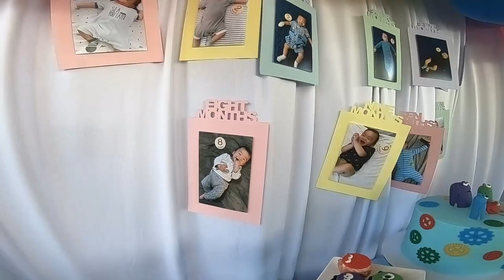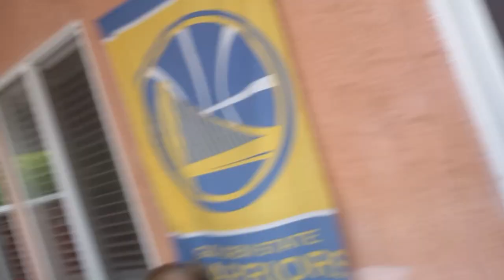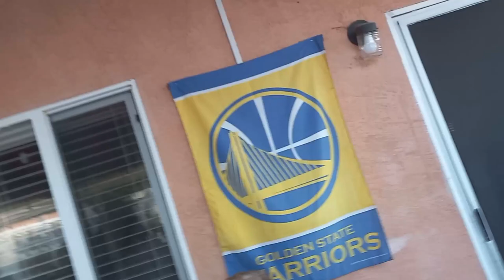Buhay Amerika - Naimbitahan sa first birthday!!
One of those things when living in the States: birthday parties are awesome!